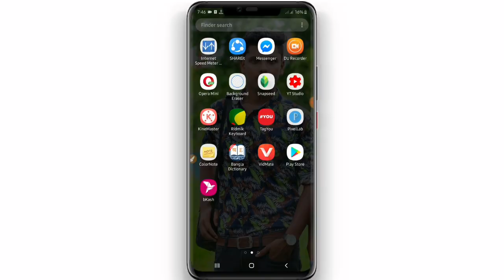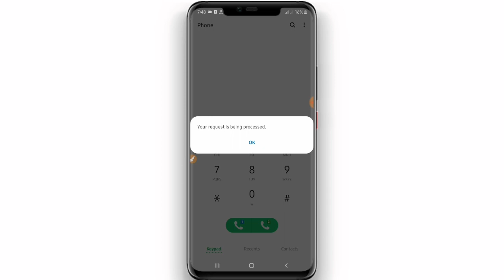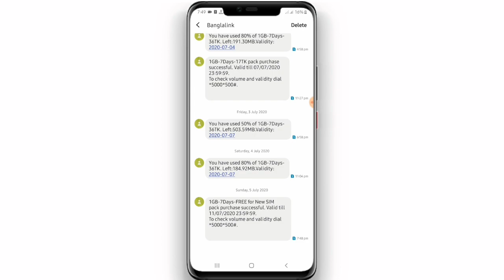Banglalink 1GB Internet | Bl Free Net offer 2020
Banglalink 1GB Internet | Bl Free Net 2020 |Banglalink Free Internet

I showed in today's video. How to Banglalink 1GB Internet, Banglalink internet offer, bl free internet, bl free data,banglalink free internet, Banglalink 1 gb bonus internet offer,Banglalink new sim Data offer.

👉Related Topic:
Free Internet offer
Banglalnk Free Internet offer
New internet offer
2020 best net offer
Free net offer
Internet offer
OfferBanglalink free net
Net offer, Free net 2020
Best net pack
Net pack
Net code
banglaink free internet 2020
banglalink free net new,

🌐 Follow Us-

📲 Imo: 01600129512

★Amir Tech 24★